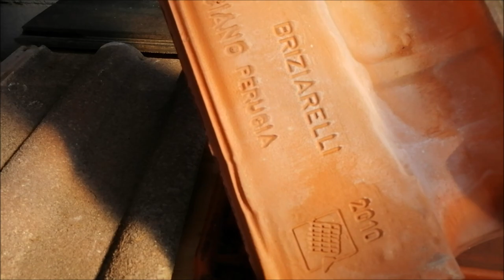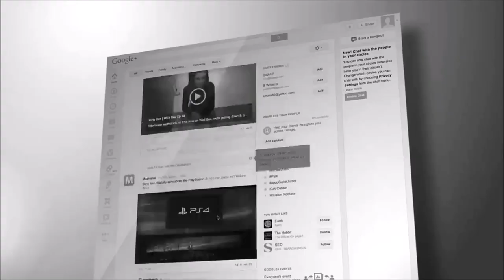CASA DI LEGNO TEGOLE QUALI SCEGLIERE E TEST PRATICO SULLE TEGOLE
CONSIGLIO QUESTE LETTURE
La mia casaclima
Costruire in bioedilizia

Luci set fotografico
Fotocamera utilizzata canon 600d
Microfono samson

in questo video metto a confronto le 4 principali coperture per tetti richieste nel mercato, sono tutte tegole sebbene comincino a vedersi dei tetti fatti di lastroni coibentati o pannelli in polimeri vari.
Eseguo un test empirico,meccanico,che comunque,per quanto rudimentale,riflette esattamente le caratteristiche meccaniche riportate nelle schede tecniche ,la resistenza,e anche il costo sono rapportate a prestazioni e resistenza.